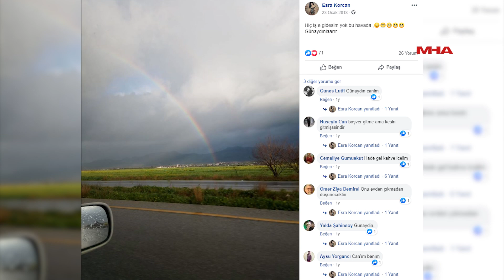ÖLÜM HİÇ BEKLENMEDİK ANDA GELDİ